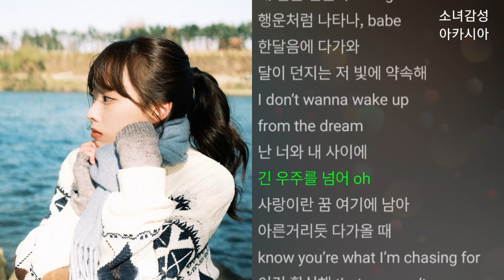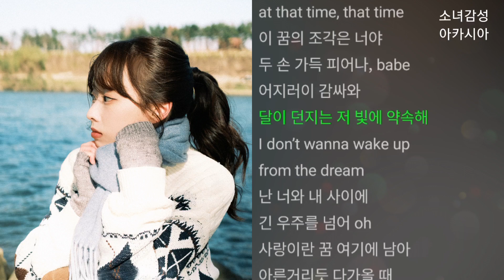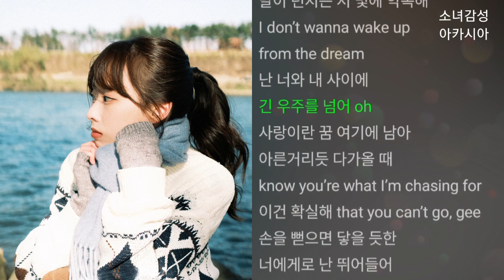윤새 (Yunsae) - 우주를 넘어